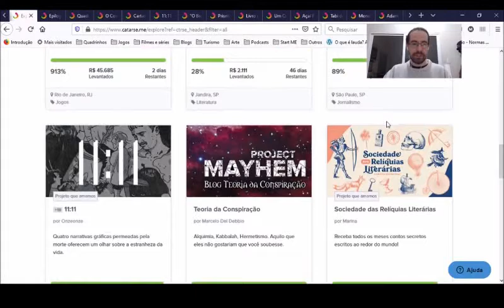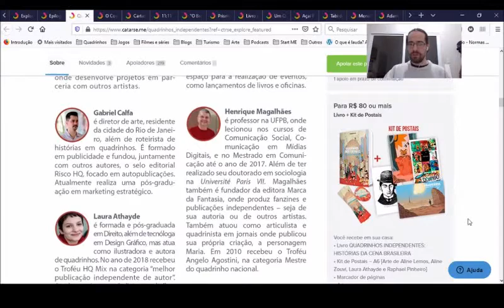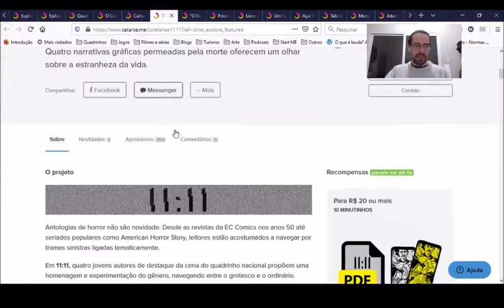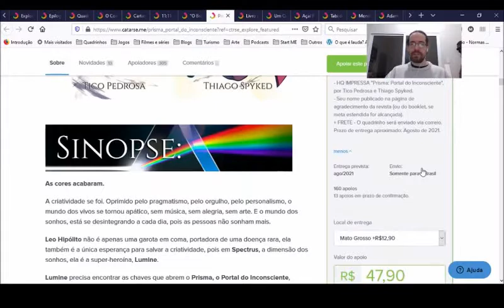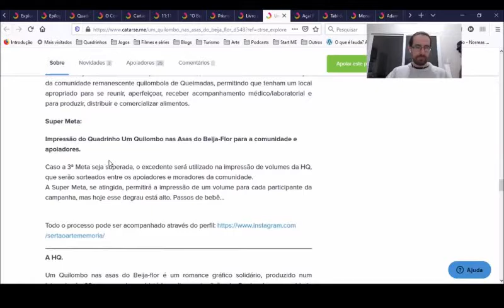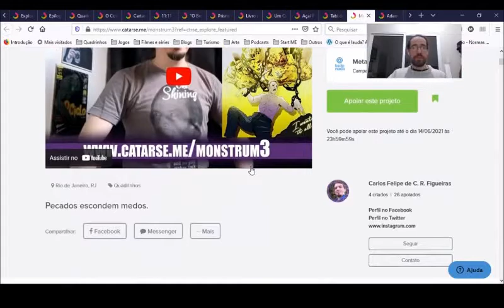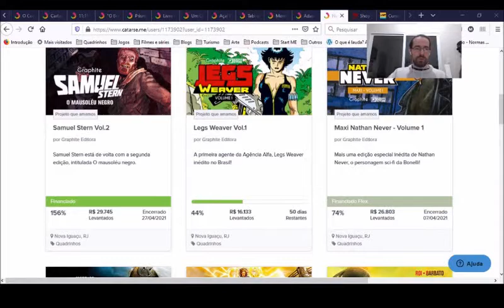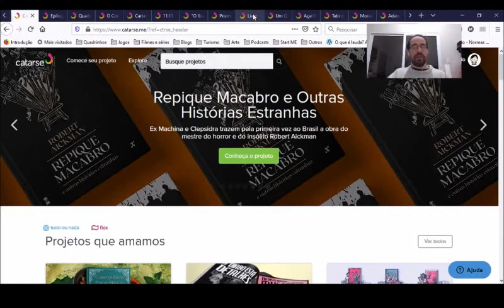Chapéu do Presto apresenta no Catarse os melhores financiamentos que encerram em Junho de 2021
JOGOS
Epílogos do Mar do Norte - RPG - por Mosaico Jogos

LITERATURA
Quadrinhos Independentes: a Cena Brasileira - por Renan Rivero

QUADRINHOS
11:11 - por Onzeonze

Um Quilombo nas asas do Beija-flor. -por Sertão Arte Memória

Açaí Pesado III - Distopia Neocabana - por Coletivo Açaí Pesado

Monstrum 3 - por Carlos Felipe de C. R. Figueiras

Adam Wild 2 de Gianfranco Manfredi - por Editora Saicã

Campinas - SP
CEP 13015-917